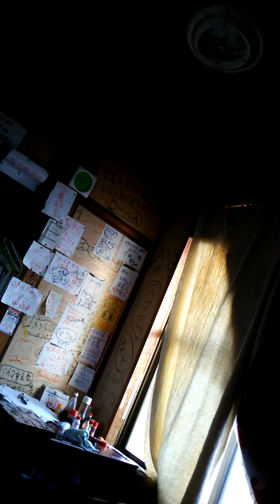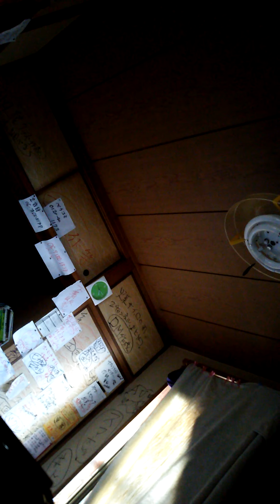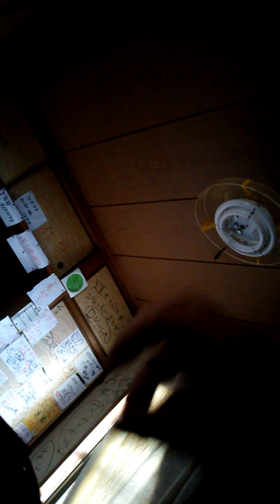NATEで稼ぐぞ、ココナラ研究。